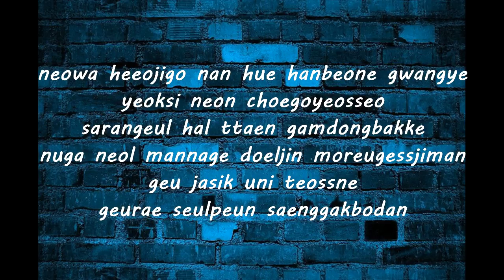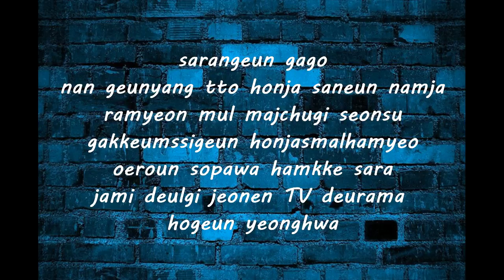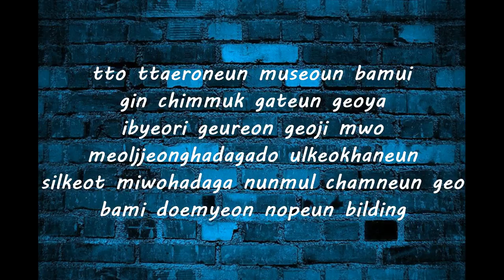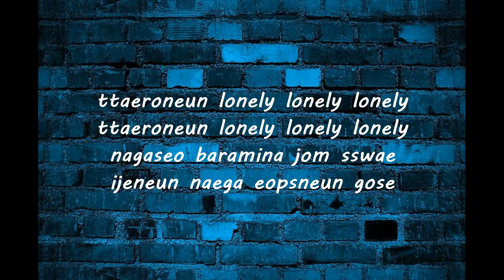GET SOME AIR (LYRICS) - KANG GARY FEAT MIWOO